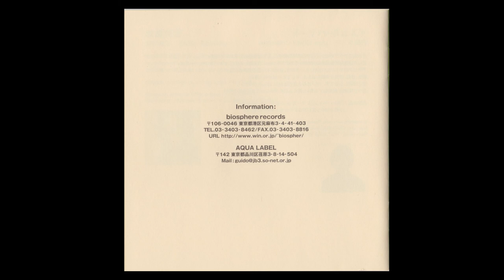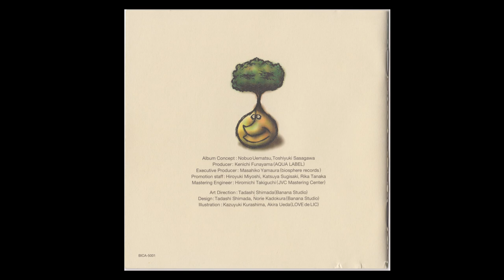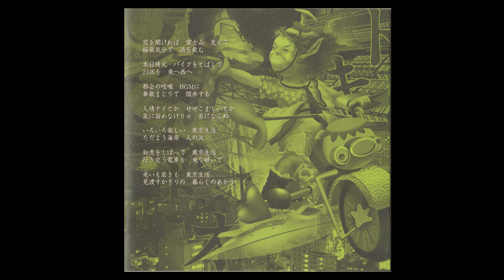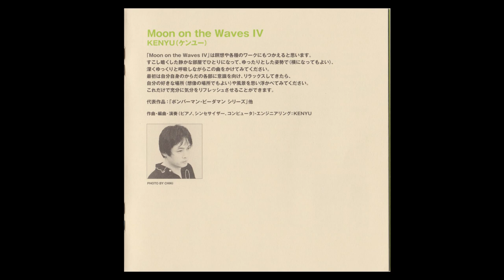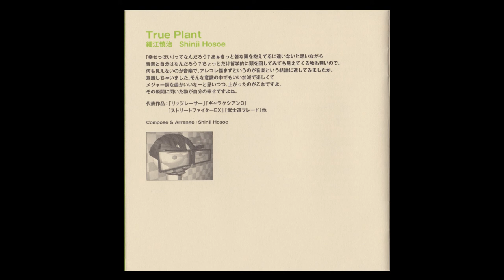TEN PLANTS - 明日の夢も忘れて by Nobuo Uematsu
This is an omnibus album featuring many Japanese video game composers, such as Nobuo Uematsu, Jun Chikuma, and the Thelonious Monkees. It was planned by Uematsu and released in 1998 by Biosphere Records, an indie music publisher established in 1987.